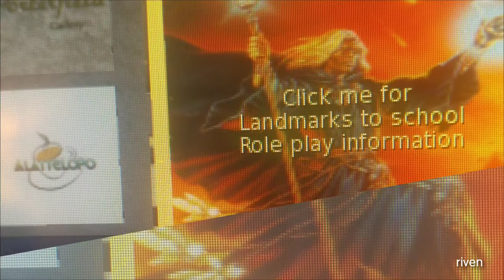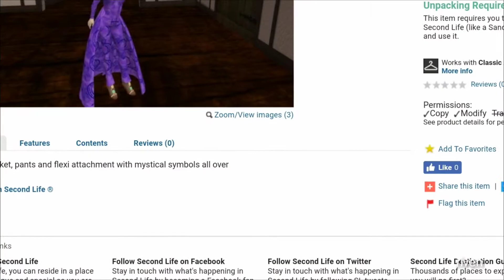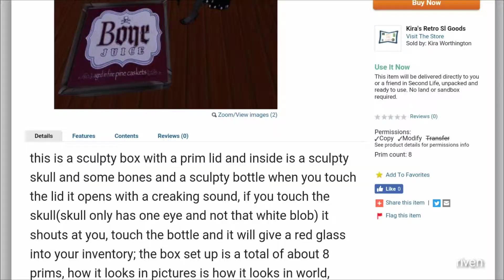Ilvermorny imagined role play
Online rp in second life